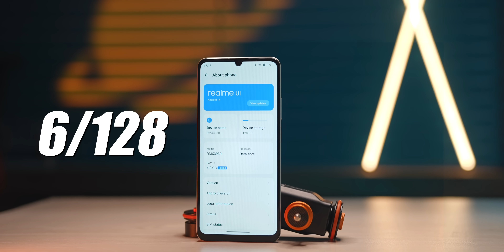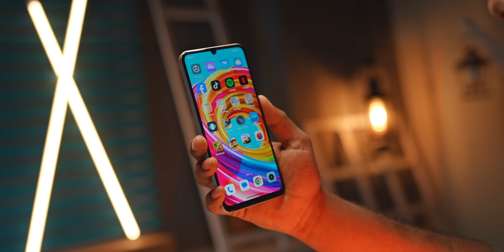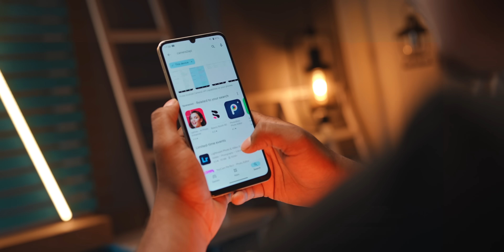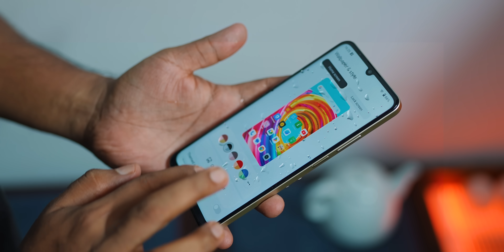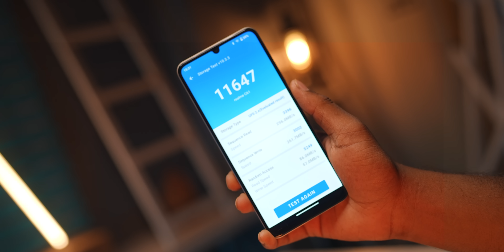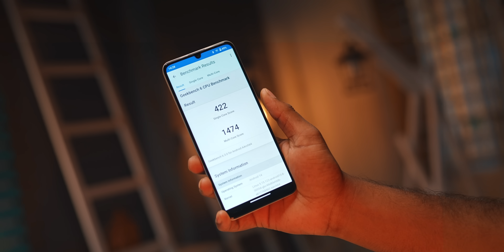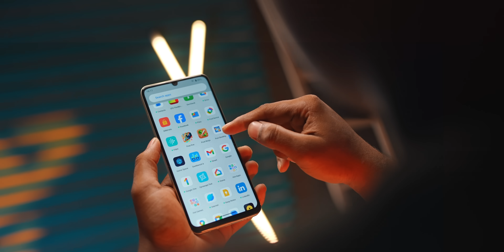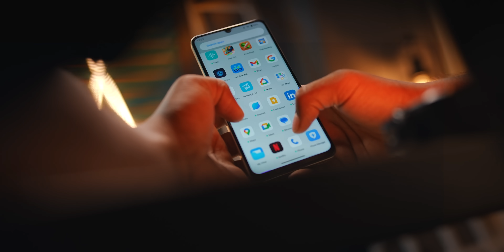Realme C61 Review ।। অবশেষে রিয়েলমি কি ফিরে আসলো পয়েন্টে?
Realme C61 Review In Bangla.
price: 14,999/-

💥Get a 10% Descount on Fabrilife, using the code ''SAMZONE' or just